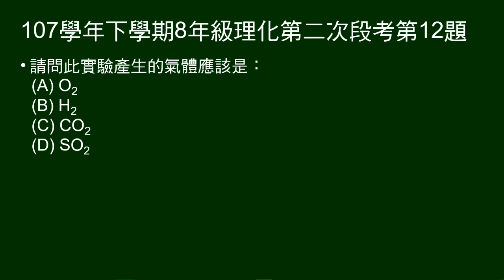107學年下8年級理化二段第12題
12～13題題組：
三支試管裝不同濃度、10毫升鹽酸（給pH值），投入相同質量、表面積鎂帶。

第12題問：鹽酸和鎂帶反應產生的氣體。